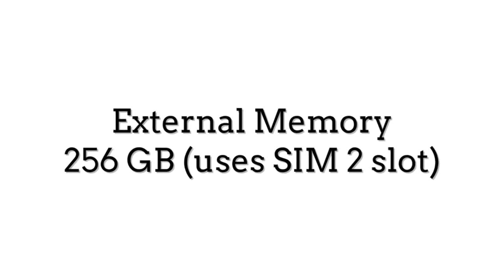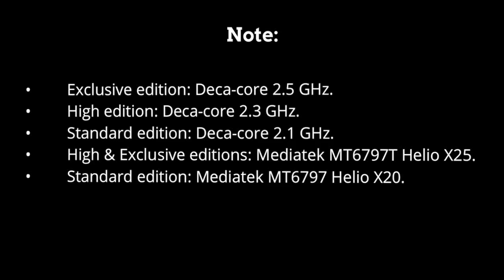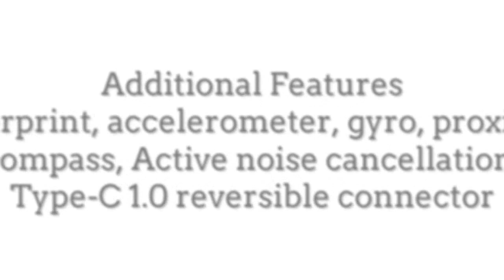Xiaomi Redmi Pro Specs, Features & Price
Xiaomi Redmi Pro - Full phone specifications
GSMArena.com‎ - 38 mins ago
Xiaomi Redmi Pro Android smartphone. Announced 2016, July. Features 3G, 5.5″ OLED ...
Xiaomi's Redmi Pro does OLED and dual camera on a budget
Engadget‎ - 8 hours ago
Xiaomi Redmi Pro, Mi Notebook Air launched: Here's all you need to know
The Indian Express‎ - 4 hours ago
More news for Xiaomi Redmi Pro
Xiaomi Redmi 3 Pro - Full phone specifications - GSMArena.com
Xiaomi Redmi 3 Pro Android smartphone. Announced 2016, March. Features 3G, 5.0″ IPS LCD capacitive touchscreen, 13 MP camera, Wi-Fi, GPS, Bluetooth.
Xiaomi Redmi Pro With Deca-Core Helio X25 SoC, Dual Rear ...
8 hours ago - Xiaomi Redmi Pro price was revealed for three processor, memory, and storage variants, while the Redmi Pro specifications were also ...
Xiaomi Redmi Pro price, specifications, features, comparison
Xiaomi Redmi Pro smartphone with 5.50-inch 1080x1920 display powered by 2.1GHz processor alongside 3GB RAM and 13-megapixel rear camera. Xiaomi ...
Xiaomi has just launched the new Redmi Pro at an event in China ...

iGyaan
8 hours ago - Xiaomi has just launched the new Redmi Pro at an event in China. Calling it a member of the entry-level portfolio the handset brings to segment, features seen in ...
8 hours ago - Just because Xiaomi is selling Segways, drones, bicycles and rice cookers these days doesn't mean that it's forgotten what it started off with ...
5.5" Xiaomi Redmi Pro is out: dual camera, 4050 mAh battery, OLED ...
7 hours ago - Xiaomi even posted some camera samples taken with the new Redmi Pro to demonstrate the abilities of its first handset with dual shooters on ...
The Redmi Pro is all set to launch on the 27th of July, with the name ...

iGyaan
Jul 19, 2016 - The Redmi Pro is all set to launch on the 27th of July, with the name confirmed by the Chinese manufacturer. The Redmi Pro is rumored to run on a deca-core ...
4 hours ago - Xiaomi Redmi Pro and Mi Notebook Air is being launched today by the company at a special event in Beijing.
Mobile Name - BlackBerry DTEK50
Size - 147 x 72.5 x 7.4 mm
Weight - 135 gm
Sim - Micro-SIM
Screen Type - IPS LCD Capacitive Touchscreen
External Memory - 256 GB
Rear Camera - 13 Mega Pixels
Front Camera - 8 Mega Pixels
OS - Android OS, v6.0
Processor - Quad-core 1.5 GHz & Quad-core 1.2 GHz
RAM - 3 GB
Battery - Non-removable Li-Ion 2610 mAh
Additional Features - Accelerometer, gyro, proximity, compass, Scratch-resistant glass, Fast battery charging, A-GPS, GLONASS, Active noise cancellation, VIDEO: 1080p@30fps
Global Availability - Available from August 8th 2016 In Selected Markets.
Price - $362 INR:24,300